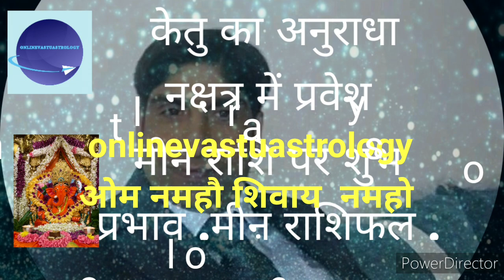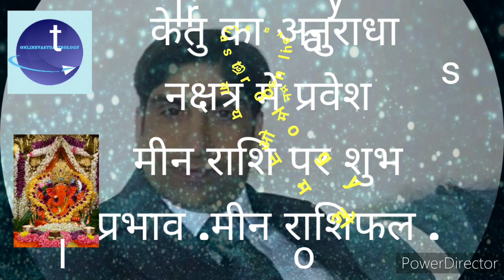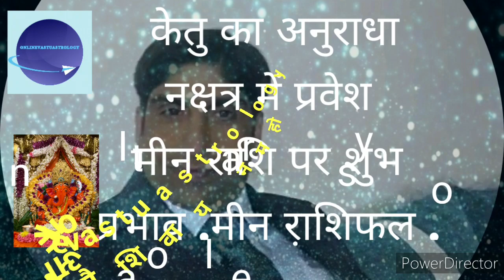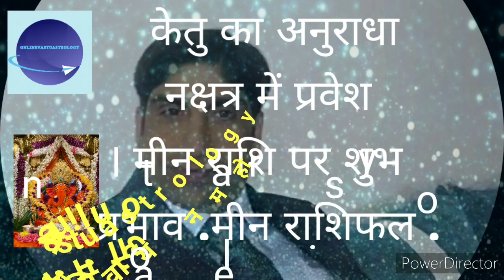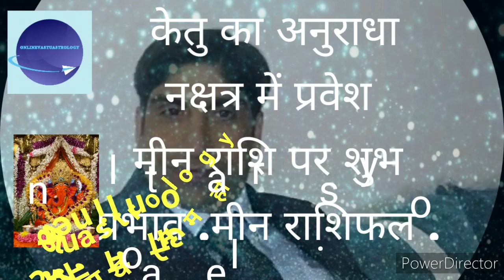केतु का अनुराधा नक्षत्र में प्रवेश मीन राशि पर शुभ प्रभाव .मीन राशिफल. pieses moon sign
This video is related with pieces moon sign and ketu entered in anuradha nakshtra and anuradha nakshtra lord is satrun and it's very shiny star in the universe. The effect of anuradha nakshtra till 8th feb 2021. This nakshtra given balance,  sucess ,name ,fame and intuition in our life .currently ketu transit in your 9th house and from  meen  rashi the placement of satrun is in 11nd house and due to change of this nakshtra  the life of pieses rashi will change.